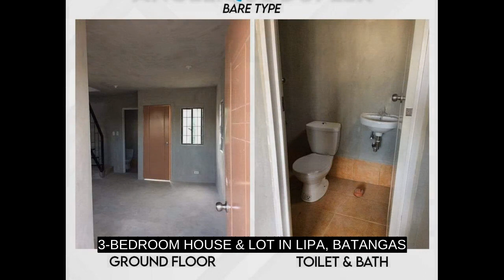3-BEDROOM HOUSE & LOT IN LIPA, BATANGAS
3-BEDROOM HOUSE & LOT IN LIPA, BATANGAS
House Type: Single Detached House
Number of Bedrooms: 3
Number of Bathrooms: 1
Floor Area in sqm: 42 sqm.